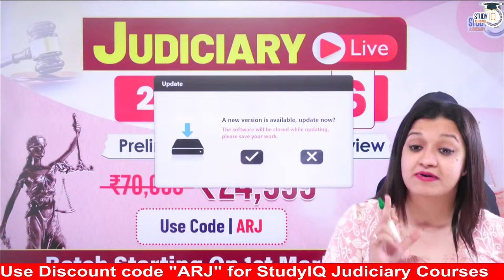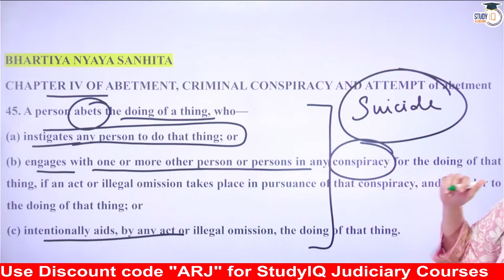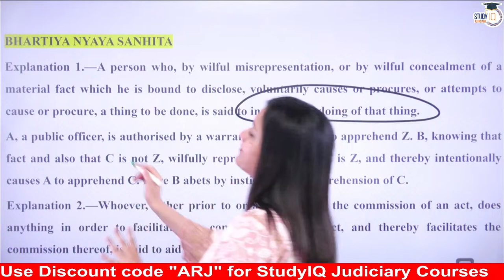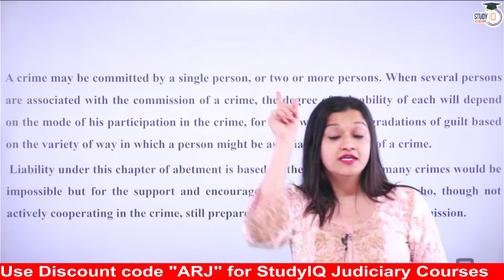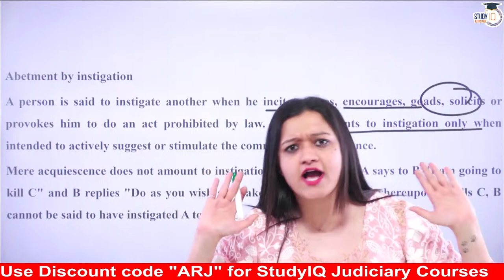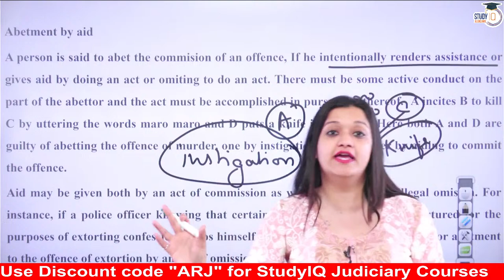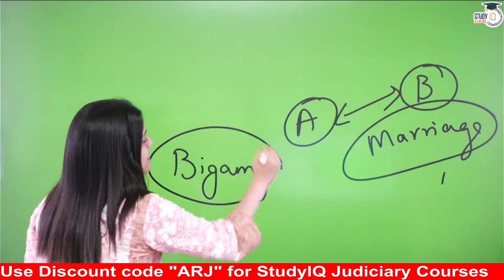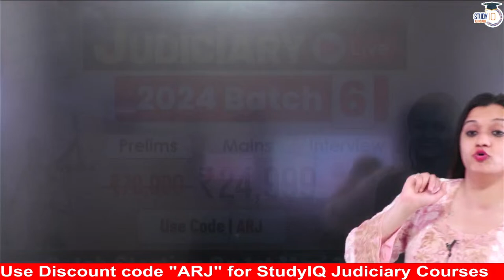Bhartiya Nyaya Sanhita 2023 | Lec 32 : BNS 2023 | New Criminal Laws Detailed Lecture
In this video, dive deep into the Bhartiya Nyaya Sanhita 2023 as we provide an in-depth lecture on the new criminal laws. Gain a thorough understanding of the key provisions, significant changes, and the impact of this legislation. Whether you're a law student or interested in legal developments, this detailed lecture is your guide to the latest criminal laws.